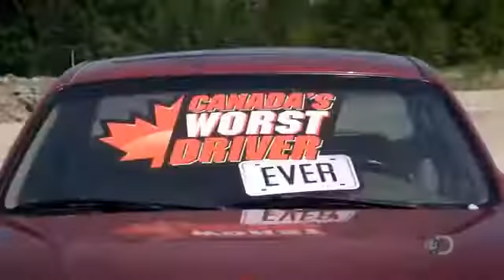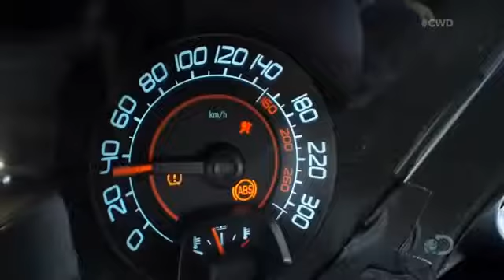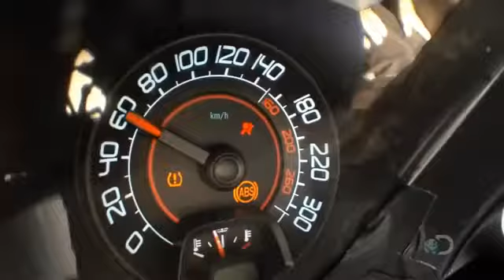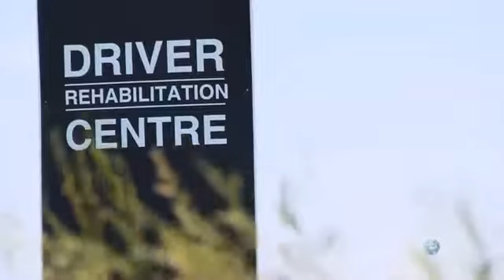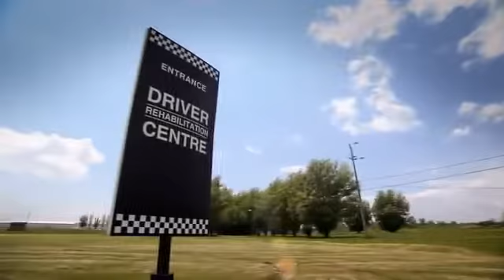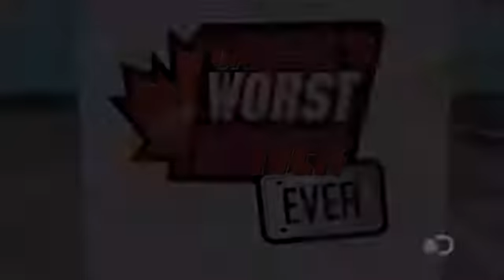Canada's Worst Driver S09E03 Splish Splash